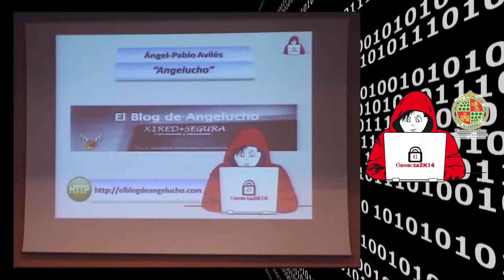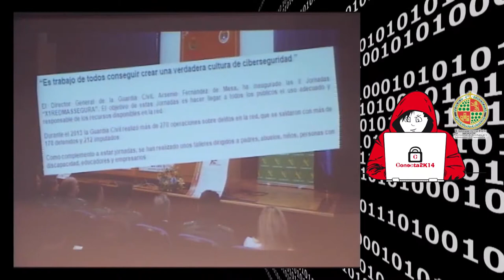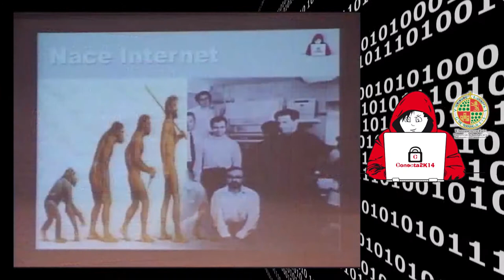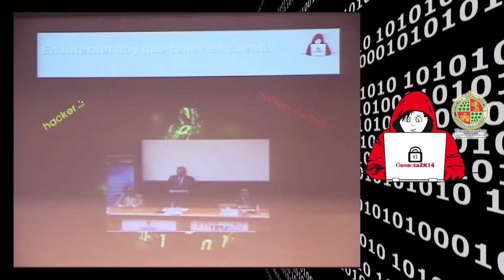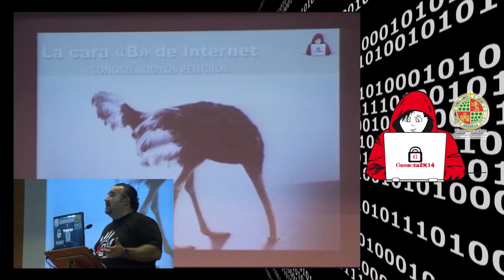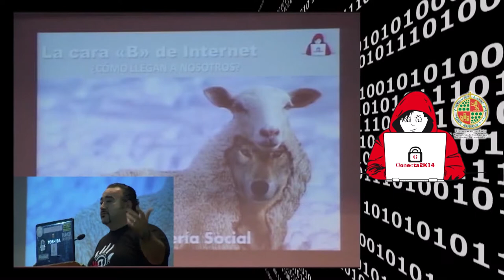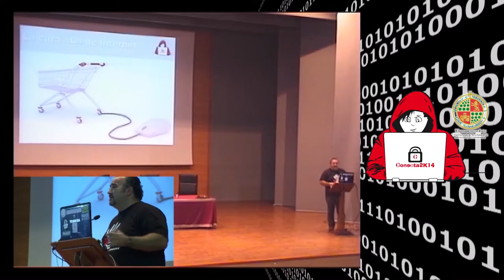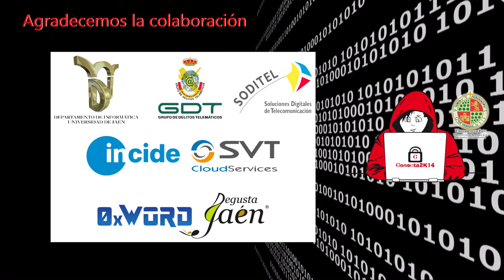La cara B de Internet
La cara "B" de Internet, por Ángel Pablo Avilés (@_Angelucho_)

Internet comenzó siendo un maravilloso mundo paralelo a nuestra realidad pero hoy en día el mundo real y virtual se funde, convirtiéndose en una única realidad que, como casi todo, también tiene una cara "B.

La cara "B" de Internet, supone apenas un 1%, pero todos los internautas podemos ser víctimas de eso ataques o malware.

Cualquier internauta podrá disfrutar con seguridad de la red evitando los peligros que le acechan en su navegación. Los orígenes de la inmensa mayoría de esos peligros son, que algunas personas que aprovechan las principales vulnerabilidades humanas, como es el desconocimiento y encaminan  sus actividades hacia la ciberdelincuencia, siéndoles atribuido, y de forma totalmente errónea, el calificativo de "Hackers".

Ángel Pablo Avilés:

Pertenece al Grupo de Delitos Telemáticos de la Guardia Civil donde presta su servicio como investigador de los delitos cometidos a través de las nuevas tecnologías.
Ha participado, como ponente, en diversos cursos de especialistas y jornadas informativas de Investigación Tecnológica, así como en cursos de Peritos Judiciales Informático impartido por la UDIMA y la ANTPJI.
Participa como ponente en diversas jornadas de concienciación sobre los peligros de Internet dirigidas a padres, educadores y familias.

Es el editor de “El Blog de Angelucho” con el que ha recibido varios reconocimientos y menciones por su contribución a la información y educación sobre seguridad básica en la red.